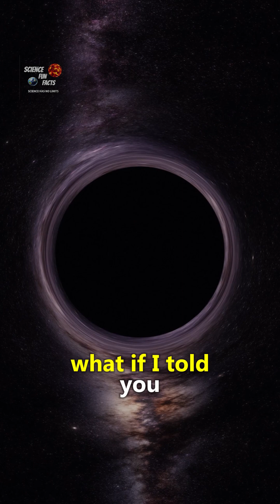Black Holes: Portals to Another Universe? 🌌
Could black holes be the key to time travel or gateways to another universe? 🌀 These cosmic giants don’t just pull in light—they warp reality itself! Explore the mind-bending possibilities of black holes, from time dilation to wormholes. 🚀

Sagittarius A*, M87*, and TON 618 hold secrets we’re only beginning to uncover. Are they deadly traps or cosmic shortcuts? 👀

🌌 Don’t miss this journey into the unknown!
👉 Follow for more mind-blowing space facts!